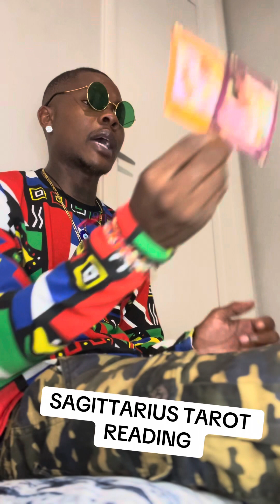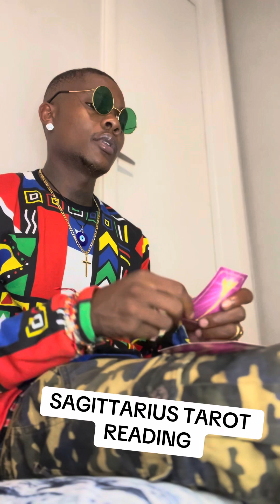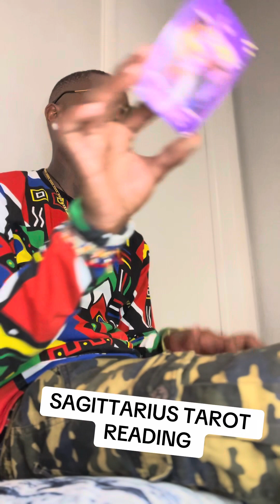SAGITTARIUS ♐️ EXTENSION YOU AINT GOT TO SEE ANYTHING , THIS IS HAPPENING RIGHT NOW